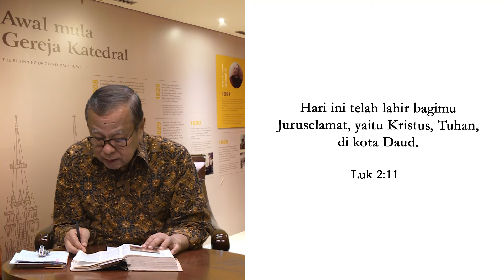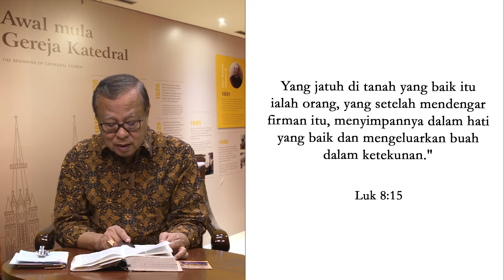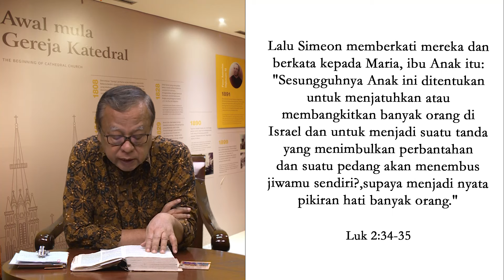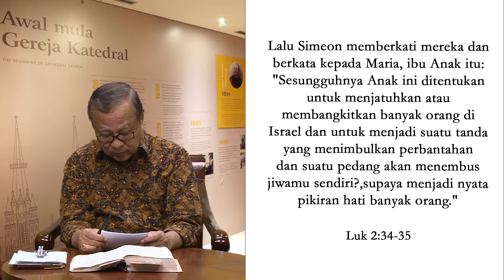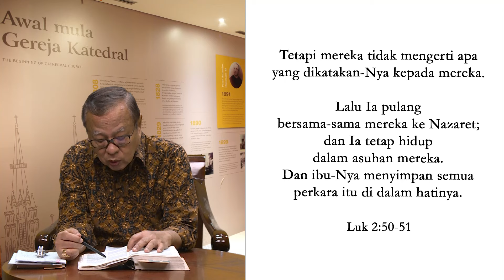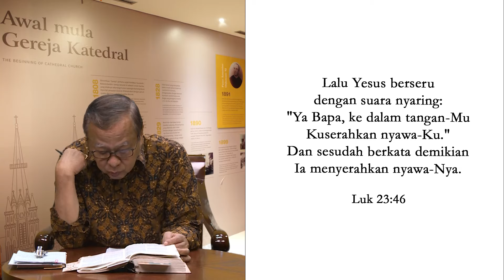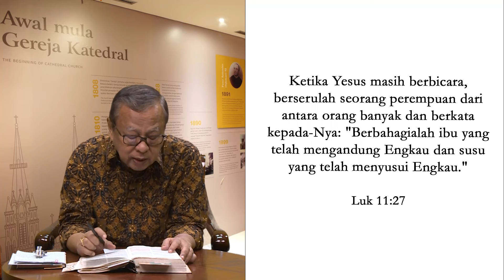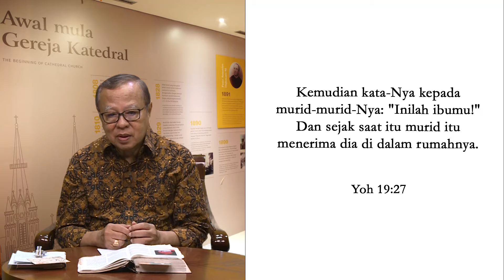40. API KARUNIA TUHAN JILID 2 EP 40_ Perjalanan Iman Bunda Maria dalam Injil Lukas_2024